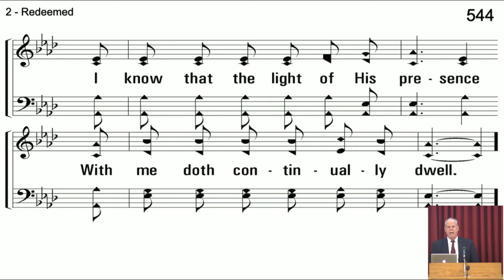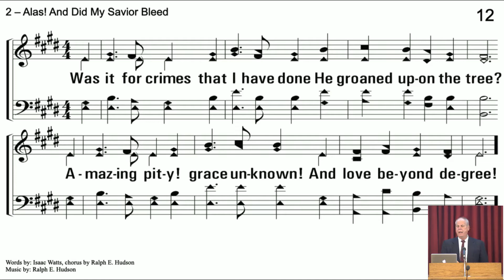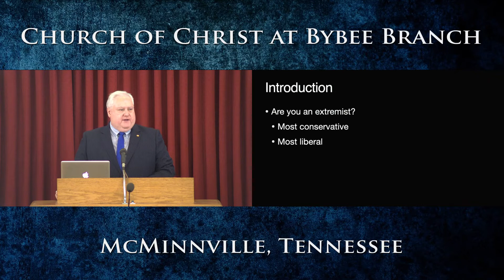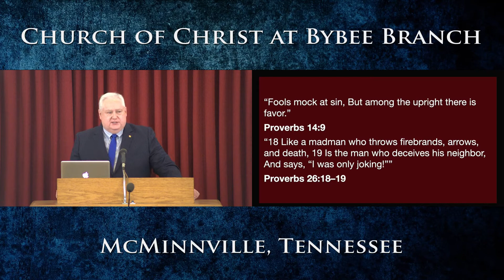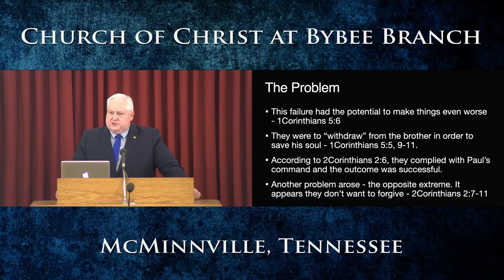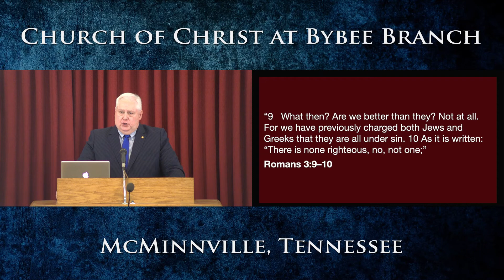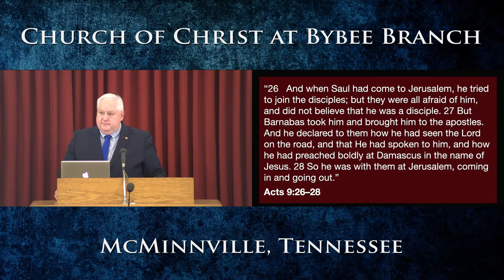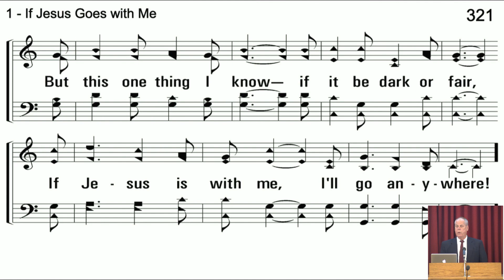Sunday Morning Services March 28th 2021